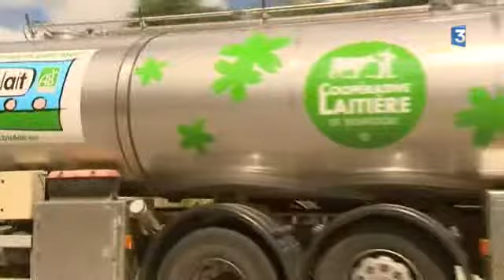La fin des quotas laitiers risque d'avoir des conséquences sur l'élevage bovin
Le Conseil Economique, Social et Environnemental Régional (CESER) craint une baisse du nombre de producteurs de lait en Bourgogne.
Leur nombre a déjà baissé de moitié entre 2000 et 2010. Les gros industriels qui assurent la collecte risquent d'abandonner des zones jugée non rentables.

Reportage de  Michel Gillot et Romy Ho-A-Chuck avec :
- François Bethouard, éleveur laitier et vice-président de la Coopérative Laitière de Bourgogne
- Philippe Roussin, éleveur laitier à Dampierre en Montagne